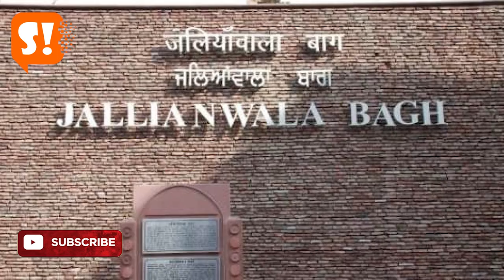Top News Headlines | Today's News Bulletin | Live Updates | Since Independence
- Digvijay said, We lost Rajiv and Indira but never Compromise on
  Terror !

- Chandrayaan 2 successfully enters Second Last Orbit, confirm
  ISRO

- India Drops to 7th Largest Economy in 2018

- UP man bets Wife in Gambling, Friends Gangrape her after Losing

- J&K Governor to seek Center's nod to Open Kargil War Zones For
   Tourism

- Lok Sabha Passes Bill to remove Congress President as
  Jallianwala Bagh Trustee

- Thank You For Blessing said PM Modi as BJP Wins Tripura
   Panchayat Polls

- Indian Army launches e-cars for its Officials in Delhi